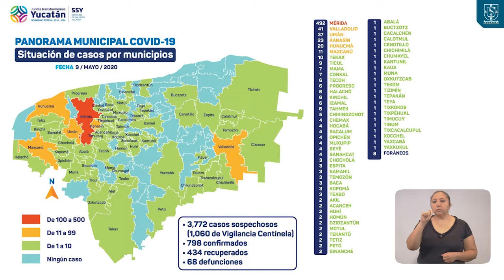ProgresoHoy.com -- Reporte diario Covid 19 Yucatán 9 de mayo 2020